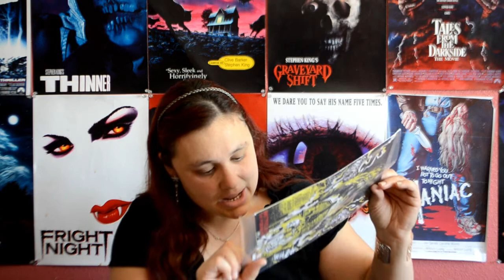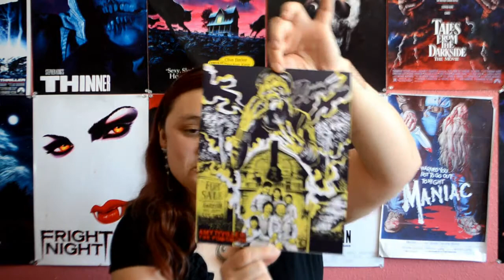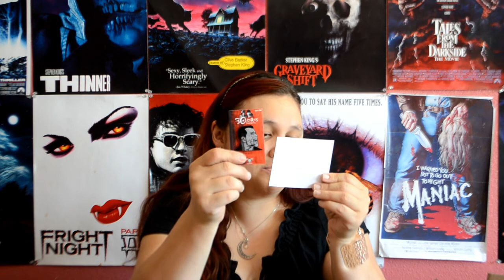APRIL 2018 Fright Crate Unboxing